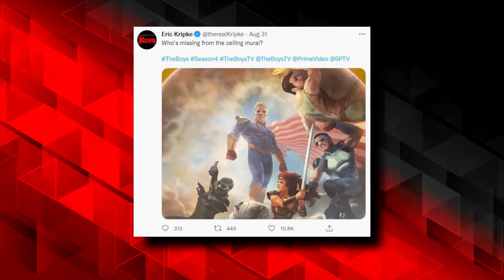The Boys REVEAL Changes Coming To Seven...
Welcome back to Hero Spotlight, today we are going to be talking about The Boys Sneak Peek show’s surprising changes to the seven. So make sure you stick around to find out The Boys Sneak Peek show’s surprising changes to the seven!